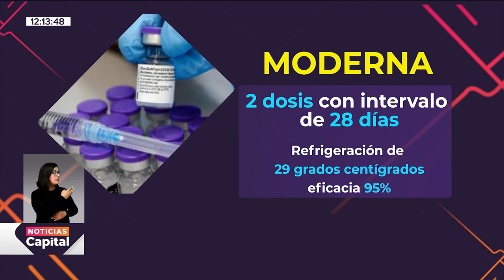¿En qué se diferencian las vacunas contra COVID-19 que aplicarán en Colombia?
NoticiasCapital | Dosis, temperaturas e intensidad de aplicación es lo que diferencia las vacunas de los laboratorios de Pfizer, Janssen, Astrazeneca, Moderna y Sinovac. Aquí te contamos.